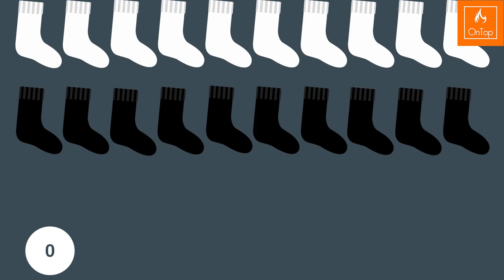Μία Από Αυτές Είναι Δολοφόνος. Είναι Στο Χέρι Σας Να Τη Βρείτε Πριν Δραπετεύσει.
γρίφους
On Top Γρίφοι μυστηρίου
OnTop Γρίφοι
On Top ελληνικά αινίγματα
γρίφος
Greek γρίφους
ελληνικά γρίφους
Κορυφαιοι Γριφοι
Δημοφιλεστεροι Γριφοι
Τυχαιοι Γριφοι
Αινίγματα
Γρίφοι Υπολογισμού
Γρίφοι Άλυτοι γρίφοι για όλους
Λυμένοι γρίφοι